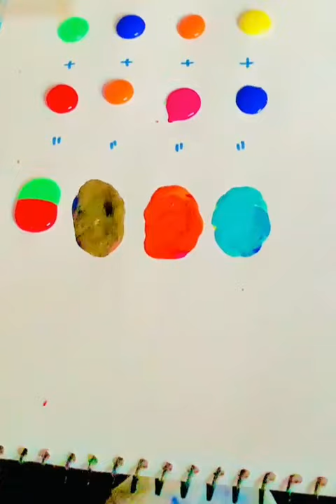Guess the mixed colors paintmixing colormixing satisfyingart colortheory tappin newvideo #